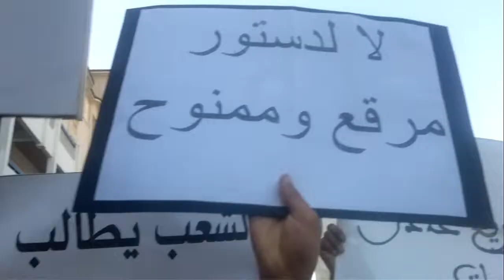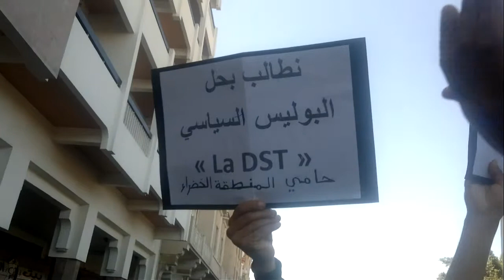20mars Rabat P20